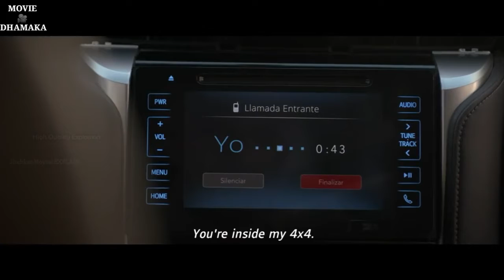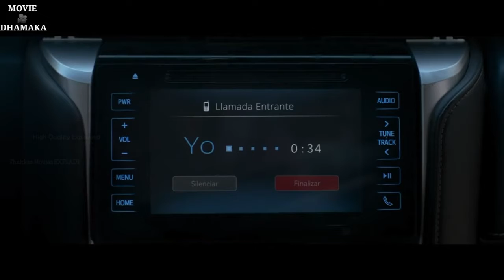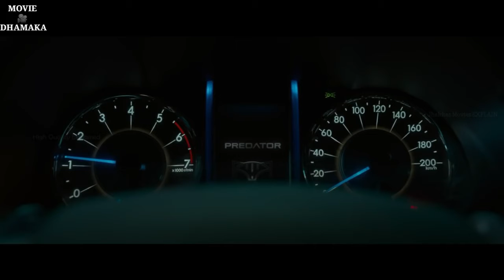A crazy thief man trapped in a future technology car movie explain in Hindi